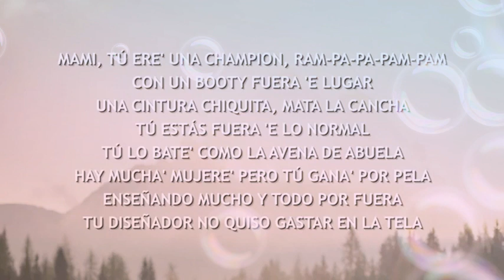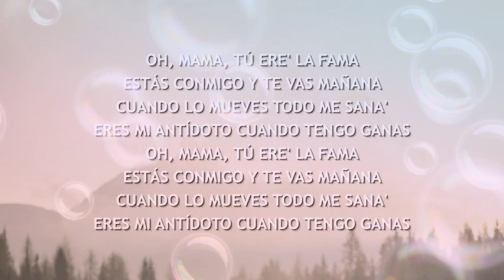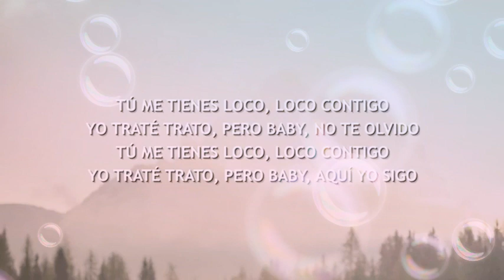DJ Snake; J Balvin - Tyga Loco Contingo official lyrics